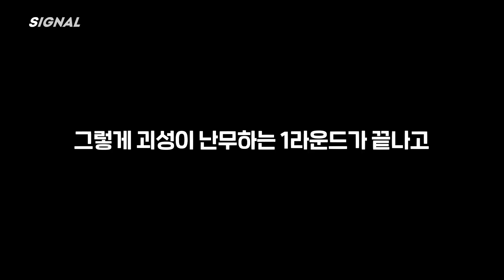너의 코어가 되고 싶어 | tripleS 트리플에스 : SIGNAL 220901